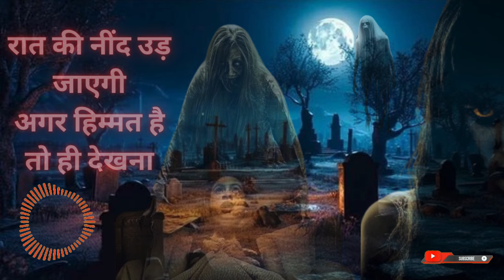Agar Himmat HAI TO HEE DEKHANA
KEYWOEDS ;
conjuring
conjuring 2
Annabelle
Annabelle comes home
Annabelle creation
the nun
la Llorona
the conjuring universe
the conjuring universe timeline
the conjuring universe in order
timeline explained
timeline explanation
the conjuring universe timeline in chronological order
the conjuring universe timeline explained in Hindi
horror sounds
horror
horror podcast
horror shorts
horror cartoon
bhoot
bhoot wala
bhoot cartoon
bhoot wala video
bhoot video
bhoot film
horror kahani
horror kahaniya
horror kahaniya in hindi
horror kahani cartoon
horror kahaniya tv
aahat horror episodes
aahat horror
aahat horror movie
aahat horror story
aahat horror serial
aahat horror music
aahat horror show
aahat horror new episode
aahat horror special
aahat horror scene
aahat horror sound
aahat horror song
aahat horror hospital
spirits of the dead 1968
spirits of the dead
horror movie
horror story
horror video
horror sounds
horror
horror podcast
horror shorts
horror game
horror cartoon
scary stories to tell in the dark full movie
scary stories to tell in the dark explain in hindi
scary movie
scary moon
scary monster
scary movie 2 full movie 2001
scary movies full movies
scary movie 4 full movie
scary movie 2
scary movie in hindi
scary movie funny moments
scary movie 3 full movie
scary movie 2 trailer
wrong turn full movie
wrong turn
wronged
wrong turn movie
wrong turn 2021 trailer
wrong turn horror movie
wrong turn horror movies
wrong turn horror movie hindi
wrong turn horror movie hindi mein
wrong turn horror movie part 7
wrong turn horror movie hollywood
wrong turn horror movie explained in hindi
wrong turn horror movie tagalog
wrong turn horror movie urdu
wrong turn horror movie telugu
world horror movie
world horror video
world horror game
world horror movie in hindi
world horror story
world horror shorts
world horror
world horror film
world horror song
world horror movies top 5
world horror movie in tamil
world horror place
world horror ghost
world horror scene
top horror movies
top horror movies 2023
top horror movies in the world
top horror movies on netflix
top horror movie in hindi
top horror movies hollywood
top horror game
top horror movies on netflix in hindi
top horror movies 2024
top horror movies bollywood
top horror movies on youtube
top horror episodes
paranormal activity
paranormal activity in hindi
paranormal investigations
paranormal horror stories
paranormal horror movies
paranormal horror game
paranormal horror video
paranormal horror
paranormal horror story in hindi
paranormal horror stories animated
paranormal horror activity
paranormal horror podcast
paranormal horror stories mr nightmare
paranormal horror movies in hindi
paranormal horror game multiplayer
paranormal horror shorts
paranormal horror short film
horror paranormal activity in hindi
horror paranormal activity
horror paranormal
horror paranormal game
horror paranormal stories
horror paranormal video
horror paranormal investigation
horror paranormal activity video
horror paranormal podcast
horror paranormal activities shorts
horror paranormal facts
horror paranormal movie
bhoot paranormal activity
bhoot ki video paranormal activity
bhoot ka paranormal activity
bhoot wali paranormal activity
paranormal activity anjaan bhootwala
bhoot paranormal
real bhoot paranormal activity
paranormal bhoot video
dravni khaniya
dravni awaj
darawni kahani